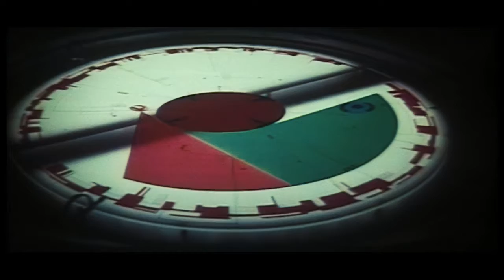Звездные войны IV 1977 Dub к.с им. М. Горького widescreen Sample II.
The original video has been enhanced with artificial intelligence!

𝗡𝗲 𝗳𝗲𝗹𝗲𝗷𝘁𝘀𝗲́k 𝗺𝗲𝗴𝗻𝘆𝗼𝗺𝗻𝗶 𝗮 ❗𝗳𝗲𝗹𝗶𝗿𝗮𝘁𝗸𝗼𝘇𝗮́𝘀❗ 𝗴𝗼𝗺𝗯𝗼𝘁 𝗲́𝘀 𝗮 🔔 𝗰𝘀𝗲𝗻𝗴𝗼̋ 𝗴𝗼𝗺𝗯𝗼𝘁, 𝗺𝗲𝗿𝘁 𝗮𝗸𝗸𝗼𝗿 𝗺𝗶𝗻𝗱𝗶𝗴 𝗸𝗮𝗽nak 𝗲́𝗿𝘁𝗲𝘀𝗶́𝘁𝗲́𝘀𝘁 𝗮𝘇 𝘂́𝗷 𝘃𝗶𝗱𝗲𝗼́król❗